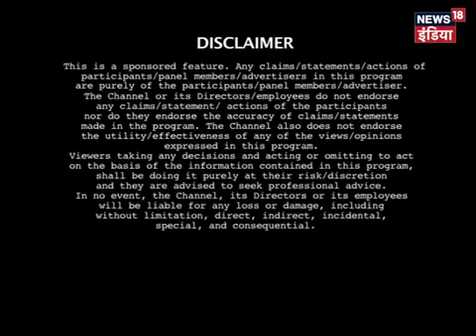India's Most Prominent Education Awards, 2017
India’s Most Prominent Educational Award is dedicated to professional Educators whose excellency in education creates an exemplary image to others